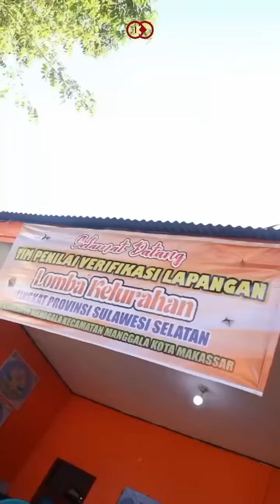KIM Kel.Manggala Terima Kunjungan Tim Verifikasi Lomba Kelurahan Terpadu Tingkat Sulsel Tahun 2024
Komunitas Informasi Masyarakat (KIM) Kelurahan Manggala menerima kunjungan dari tim verifikasi Lomba Kelurahan Terpadu Tingkat Sulawesi Selatan(Sulsel) Tahun 2024 di Sekretariat KIM yang terletak di Jalan Bitoa I, Rabu (26/6/2024).

Tim verifikasi disambut oleh Kepala Bidang Humas dan Informasi Komunikasi Publik (IKP) Diskominfo Kota Makassar, Isnaniah Nurdin serta seluruh anggota KIM yang membawakan yel-yel sebagai ungkapan antusiasmenya.

Diketahui, KIM merupakan salah satu komunitas yang dibina langsung oleh Dinas Kominfo Kota Makassar dalam upaya meningkatkan partisipasi masyarakat dalam pemanfaatan teknologi informasi dan komunikasi, serta memperkuat akses informasi publik di tingkat kelurahan.

Tim verifikasi juga berkesempatan mengisi buku tamu digital yang mencatat kunjungan mereka ke Sekretariat KIM Kelurahan Manggala.

Amir Rahman, salah satu anggota tim verifikasi, mengapresiasi kekompakan KIM Manggala dan keberhasilannya memanfaatkan teknologi dengan baik, terutama dalam hal digitalisasi.

"Ini menunjukkan bahwa KIM Manggala aktif dan beradaptasi dengan perkembangan teknologi informasi saat ini," jelasnya.

Dalam kunjungannya, Amir juga memberikan harapan bahwa Kelurahan Manggala dapat maju ke tahap selanjutnya untuk mewakili Sulsel dalam lomba kelurahan tingkat nasional.

"Keberhasilan ini diharapkan dapat mengangkat prestasi Kota Makassar di tingkat nasional, serta menjadi inspirasi bagi kelurahan-kelurahan lainnya untuk terus meningkatkan pelayanan Kominfo kepada masyarakat," jelasnya.

Kepala Bidang Humas dan IKP Diskominfo Kota Makassar, Isnaniah Nurdin menyatakan bahwa pihaknya akan terus mendukung dan membina KIM Manggala agar dapat terus berkembang.

"Kami terus akan membina KIM Manggala dan KIM kelurahan lainnya  untuk meningkatkan pemberdayaan masyarakat melalui teknologi informasi," jelasnya.

Sumber: Humas Kominfo Makassar